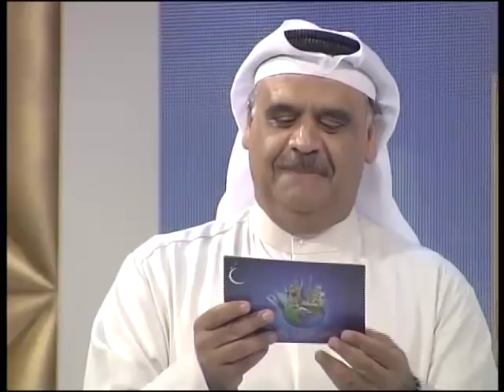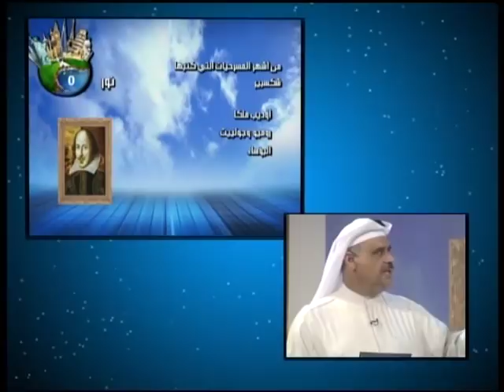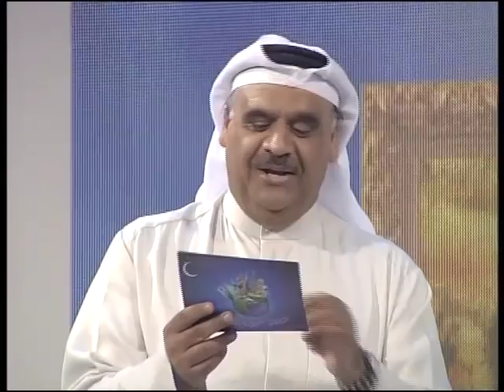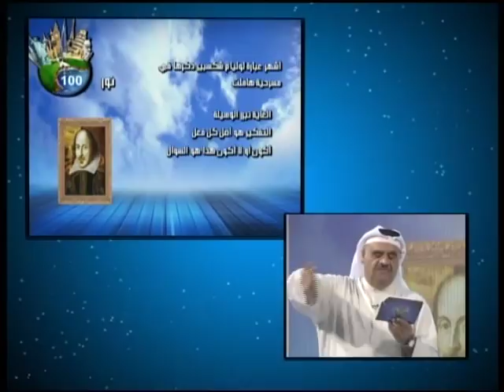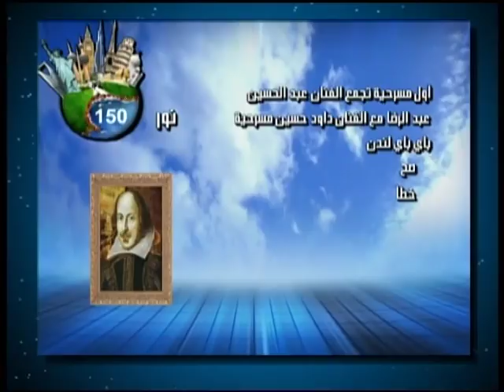Wrood Hawl Al Alam Ep 21 London with Dawood Hussain P2 5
Kuwait TV Ramadan 2012 Quiz Show "Warood Hawl Al Alam" London Episode featuring renowned Kuwaiti comedian / actor Dawood Hussain